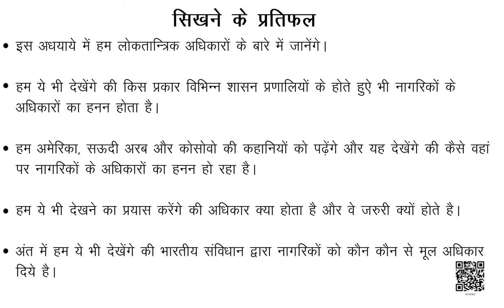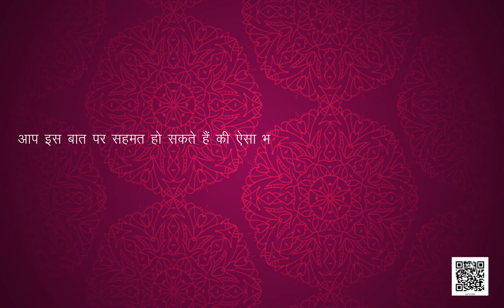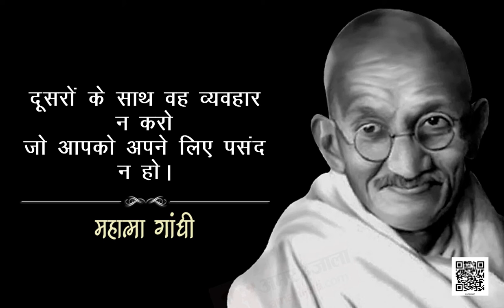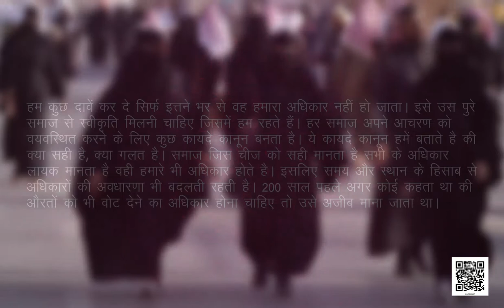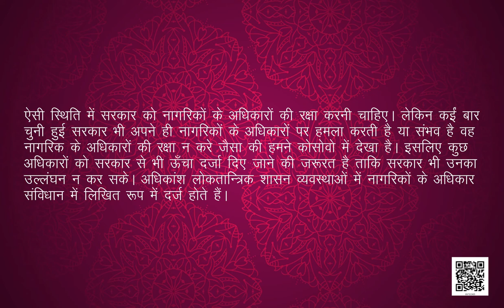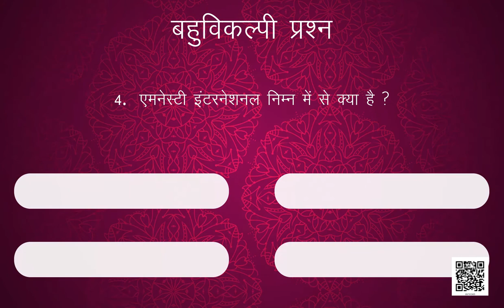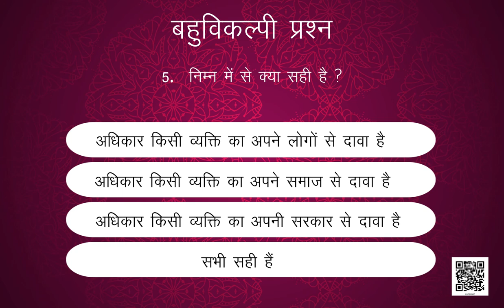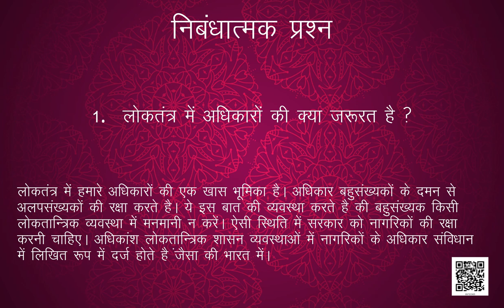कक्षा-9 लोकतांत्रिक राजनीति अध्याय-5 लोकतांत्रिक अधिकार (Part 1) | 9 social science hindi